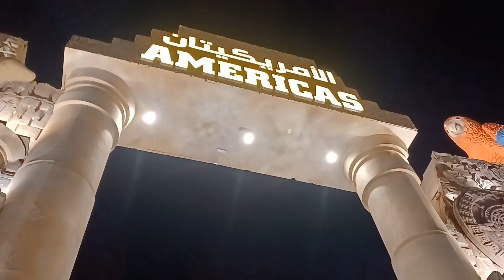Global Village in Dubai/UAE